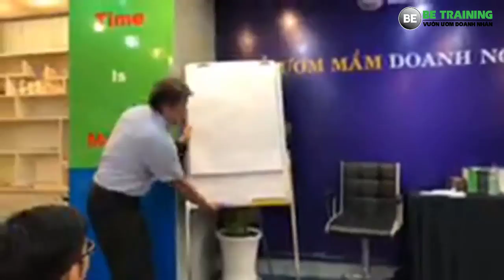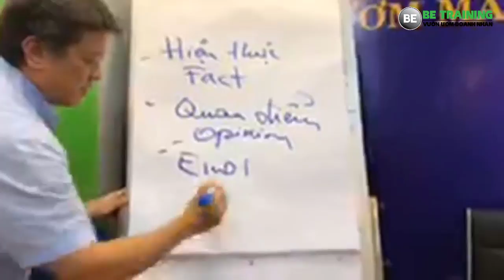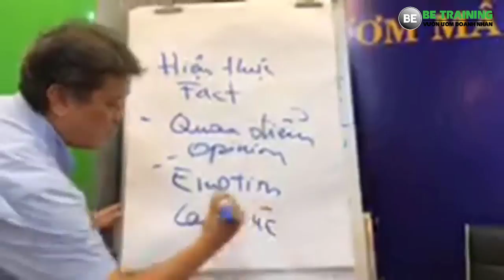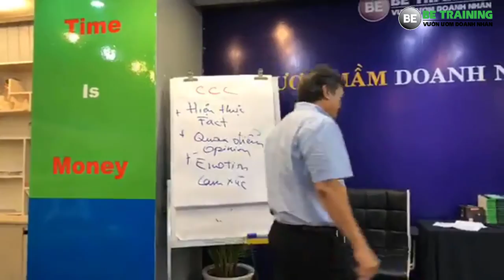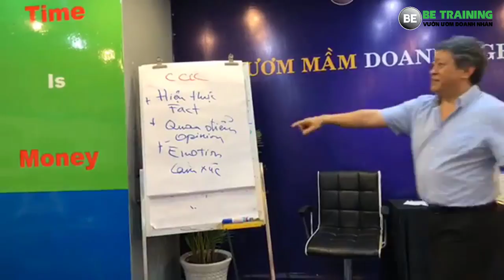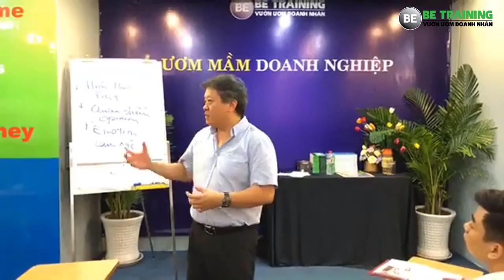Giao lưu kết nối anh Nam chủ tịch hôi doanh nhân Việt Nam tại Pháp - Bài 218